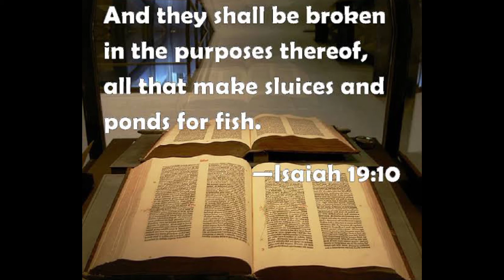MURAL PAINTING | "KOI POND" | ON THE FLOOR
ARTIST:Louie Gabucan

VIDEO EDITOR:Louie Gabucan

Thank you so much for checking this video I made, I appreciate you so much for watching my content here in YouTube.

SONG:Sing it again
ARTIST:Planetshakers